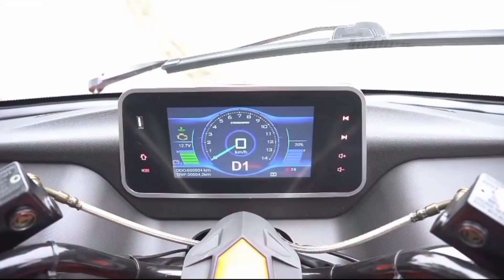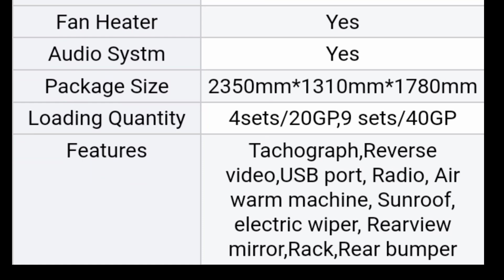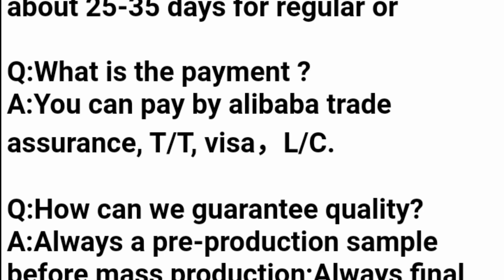passenger Electric Tricycle VS Gasoline Passenger Tricycle | Full Features And specifications